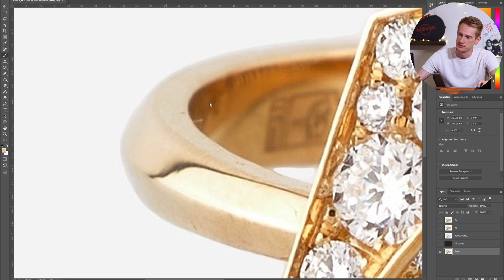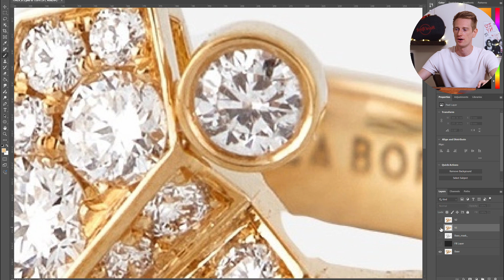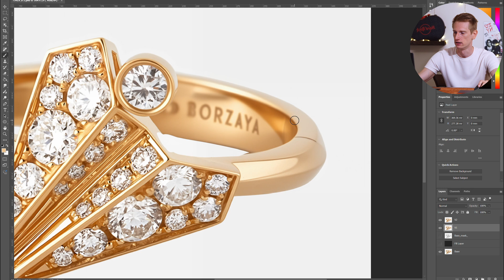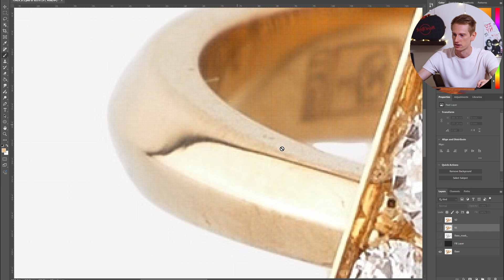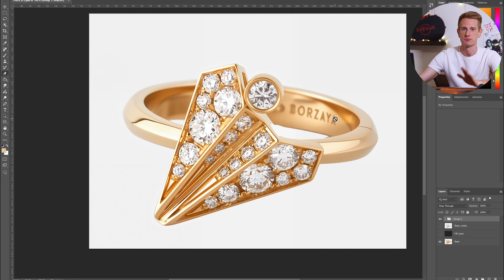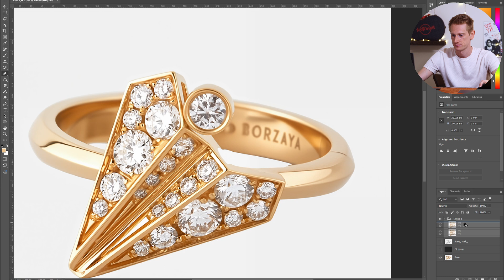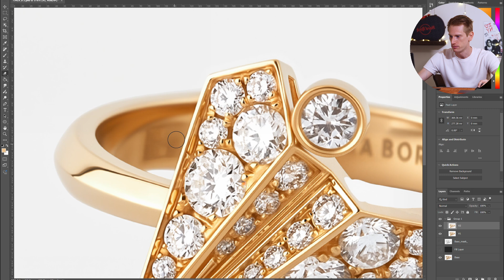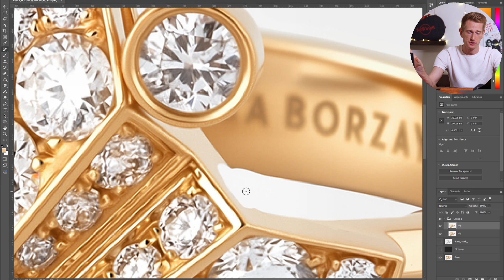High End Jewelry Retouching Done Faster - Photoshop & OIS Gold AI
Learn how to retouch low quality jewelry photos 10 times faster using Photoshop and AI tool OIS GOLD. This jewelry retouching tutorial shows a real workflow upgrade with AI that fixes blemishes and enhances quality fast.

jewelryretouching
highendretouching
photoretouching
imageediting
photoshopediting
photoshopwork
photoshoptutorial
skinretouching
beautyretouching
imagediting
productretouching
adobephotoshop
backgroundremoval
cutoutimage
photoshopresearch
portraitretouching
headshotretouching
jewelry